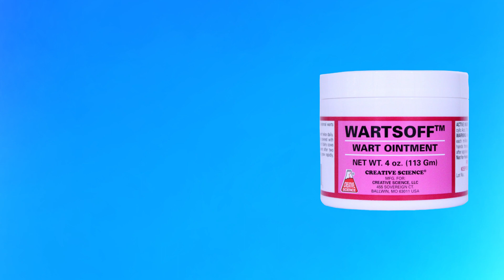Painlessly Remove Warts on Dogs, Cattle, Horses, and Goats with Wartsoff Wart Removal Ointment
Wartsoff Wart Removal Ointment from Creative Science provides safe, fast-acting wart removal from dogs, cattle, horses, and goats. Our formula was designed to quickly and effectively remove warts from animals without the pain and discomfort of other treatments! When applied daily as instructed, you can begin to see results in days.

for more information!